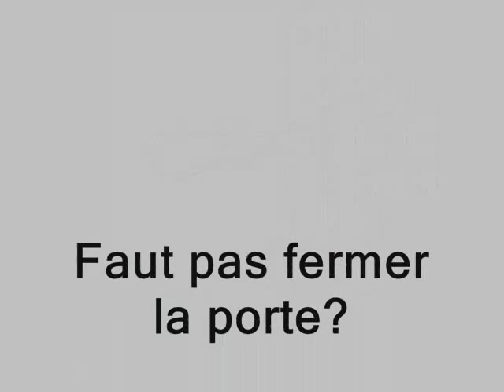Serrures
Eric : guitares, basse, chant